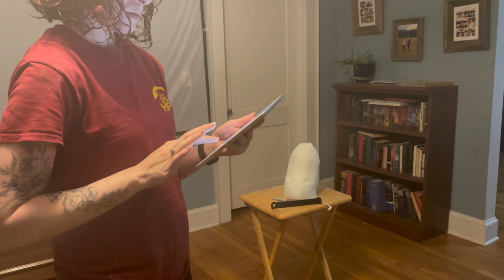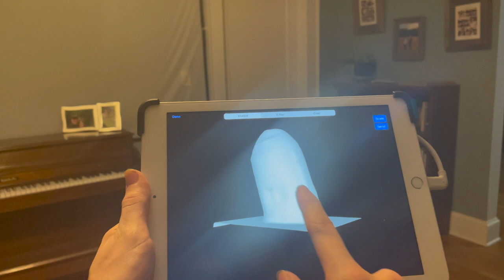MOBILE PROSTHETICS VLOG 2: Scanning a Cast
Join me on the road this week as we care for patients with limb loss.

0:00 Intro

1:02 Patient advocacy
3:19 Hate shopping for work pants
3:43 Right transtibial follow-up care
4:30 Left transfemoral follow-up care
5:20 Bilateral patient follow-up care
6:08 New patient transtibial cast
7:13 Scanning a cast
8:44 Weekend Rewind